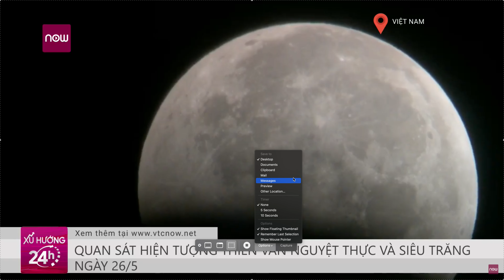mestoselenophobia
Selenophobia (from the Greek word seleno, meaning "moon"), also known as lunaphobia (from the Latin word luna, meaning "moon") is the fear of the moon or even darkness on a moonless night. Like many other phobias, selenophobia originates from painful experiences during childhood.

The full moon is the most feared phase of the moon, because full moons are believed to cause people to commit more crimes, including murder, breaking into homes, and robbery. Fear of the full moon is known specifically as remaphobia, coined after the book Remaphobia - The Fear of a Full Moon, or mestoselenophobia (from the Greek word mestos, meaning "full").

There are mythological reasons for the development of selenophobia, including believing that the moon is inhabited by evil creatures, as well as the belief that the full moon has the ability to transform people into werewolves.

There are wide variety of physiological and psychological symptoms of selenophobia, including muscle tensions, chills, breathlessness, dizziness, sweating, feeling trapped, and the inability to articulate words or sentences. Sufferers of this phobia feel more dreadful as the afternoon wears on and dusk approaches. Sufferers prepare for nightfall by closing window shades and not venturing outside at night.

This phobia can be treated using various methods, like exposure therapy which involves sufferer to venture outside on a dark, moonless night, and then have them look at the moon under controlled conditions, starting with sliver moon and then working the way up till the moon reaches full.

The following footage was captured on the 26th of May, 2021, starting at 19:17:01.